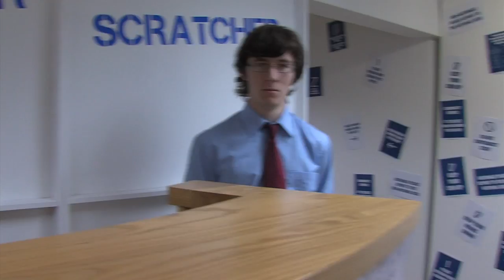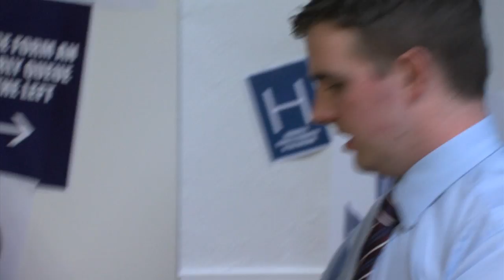Scratcher - The Devious Theatre Company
Scratcher performed at Kilkenny Arts Office, 76 John Street, Kilkenny as part of our 2011 In The Future When All's Well Residency.

Cast: Alan Butler, Ross Costigan, Amy Dunne, Ken McGuire, John Morton, Annette O'Shea, David Thompson